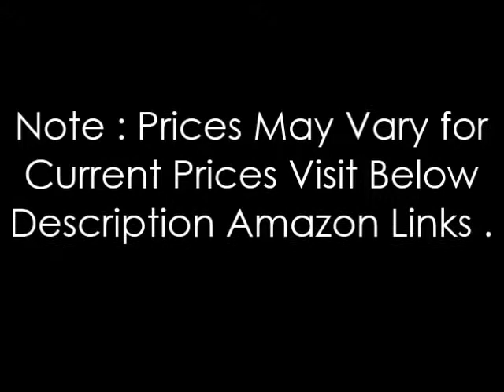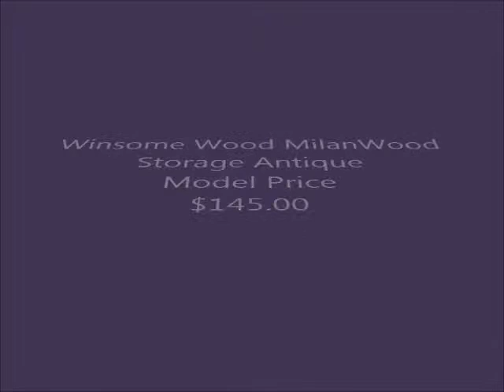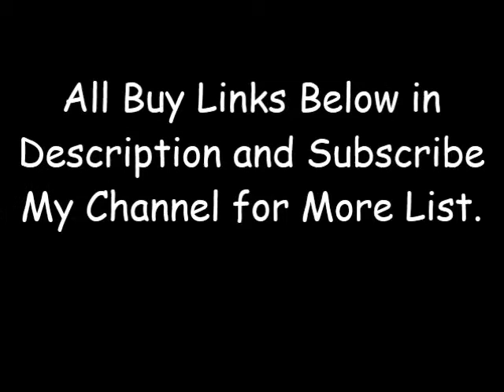8 Best Storage Ottomans Benches to Buy in 2021 [List Updated]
See 8 Best Storage Ottomans Benches to Buy in 2021 [List Updated]
►1. Simpli Home Hamilton Rectangular Storage

►2. Simpli Home Cosmopolitan Storage Espresso

►3. Danbury Light Fabric Storage Ottoman

►4. Winsome Wood MilanWood Storage Antique

►5. Simpli Home Rectangular Storage Ottoman

►6. Homelegance 4730NF Storage Tufted Accents

►7. Simpli Home Rectangular Storage Midnight

►8. Simpli Home Rectangular Leather Storage

Thanks
Admin